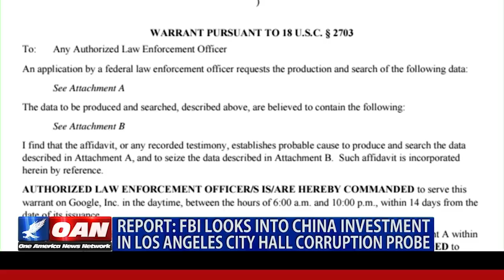Report: FBI looks into China investment in Los Angeles City Hall corruption probe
Officials say questionable Chinese investments could be fueling corruption at Los Angeles City Hall. One America's Kristian Rouz has the latest.